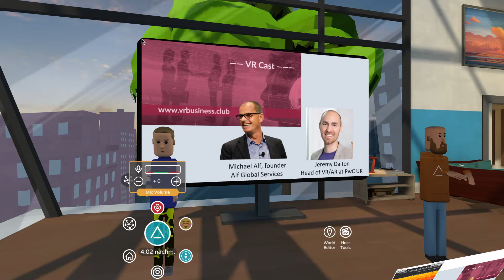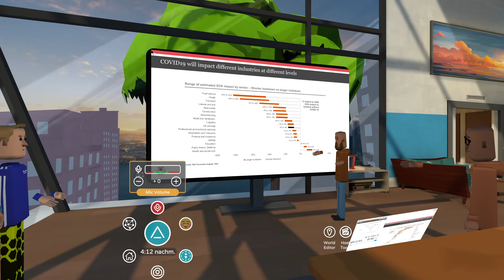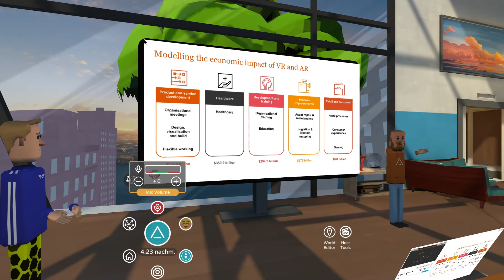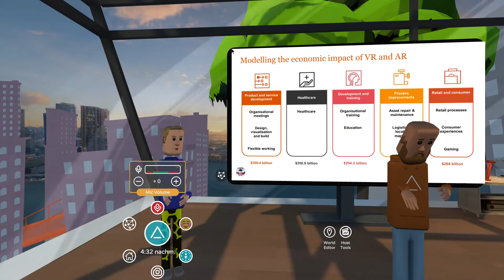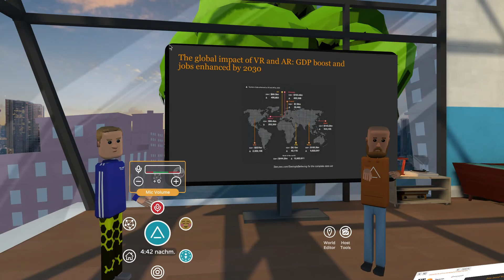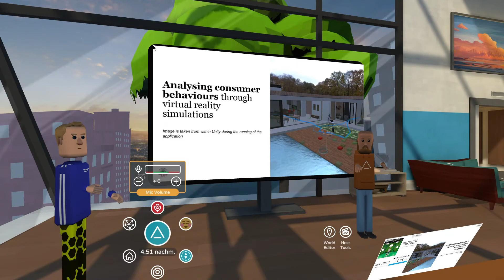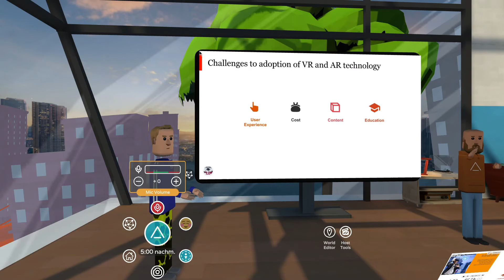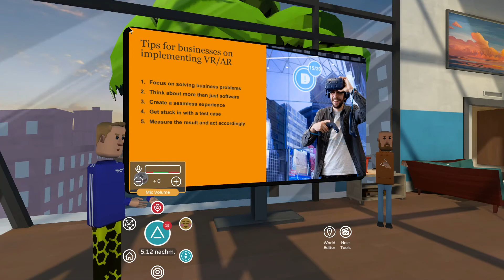VR Business Club - VR Cast mit Jeremy Dalton, Head of VR/AR at PwC UK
Hosted by Oliver Autumn, founder of the VR Business Club and moderated by Michael Alf, founder Alf Global Services and member of the VR Business Club.